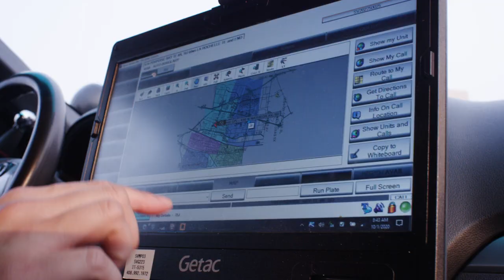Join the Sunnyvale Public Safety Team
A Public Safety Officer in the City of Sunnyvale performs the role of police officer, firefighter, and emergency medical technician (EMT), something accomplished by separate departments in most municipalities.

to learn more about this unique public safety model and how to apply to join Sunnyvale's public safety team.